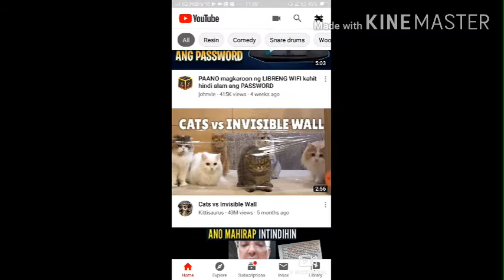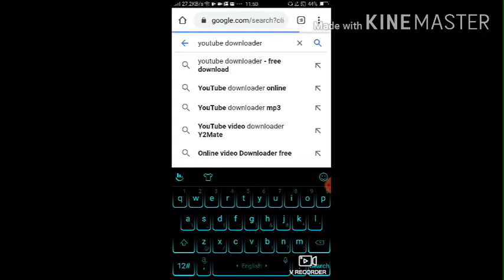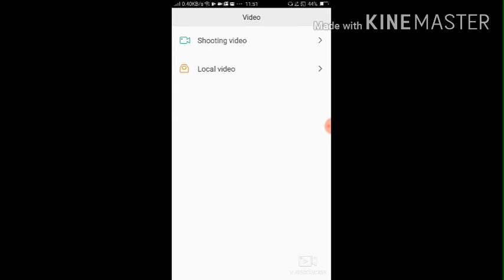How to Download Video From Youtube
Sa Video na ito ituturo ko sainyo kung paano mag download ng video sa youtube papunta sa Gallery or Files mo...